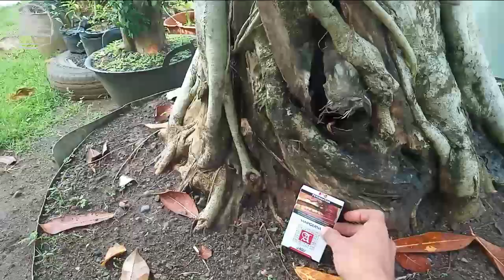BAHAN BONSAI AMPELAS PUTIH REVIEW DI GROUND